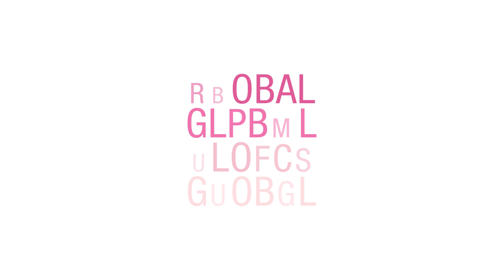ข่าวศัลยกรรมเกาหลีล่าสุดจากโรงพยาบาลไอดี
ข้อมูลศัลยกรรมเพิ่มเติม สอบถามได้ทางไลน์ @id_thailand (มี @ ด้วยค่ะ)